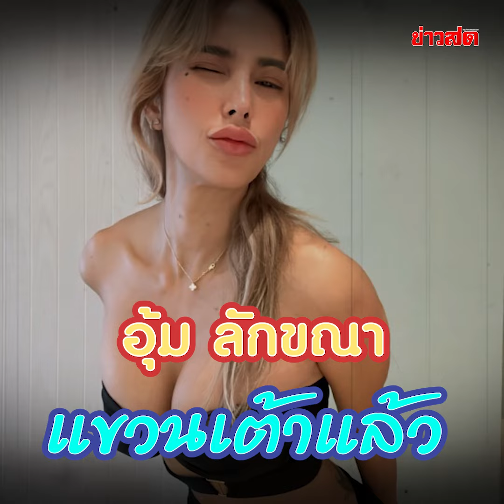ปิดตำนานสุดเซ็กซี่?! อุ้ม ลักขณา แขวนเต้าแล้ว เผยสาเหตุตัดนมทิ้ง!! : Khaosod TV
ปิดตำนานสุดเซ็กซี่?! อุ้ม ลักขณา แขวนเต้าแล้ว เผยสาเหตุตัดนมทิ้ง!!